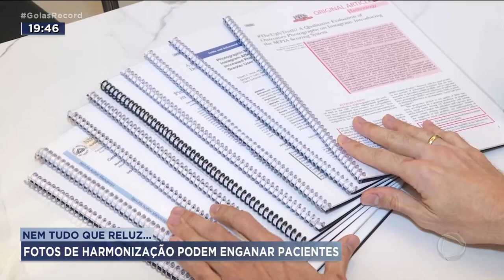NEM TUDO QUE RELUZ: FOTOS DE HARMONIZAÇÃO PODEM ENGANAR PACIENTES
O PROBLEMA É QUE MUITOS USAM FOTOS COM EFEITOS, DE ILUMINAÇÃO, POR EXEMPLO.